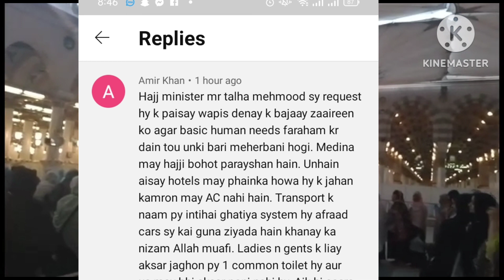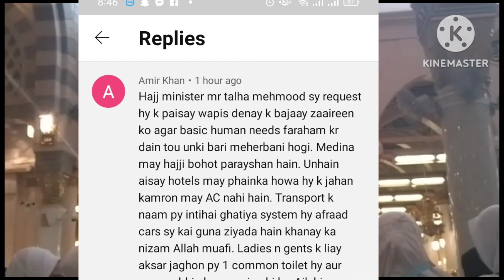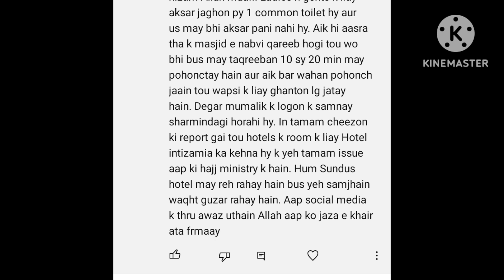Hajj Minister Talha Mehmood kay namm aik haji ka dard bahra pegam